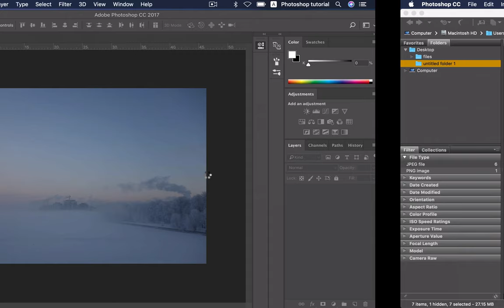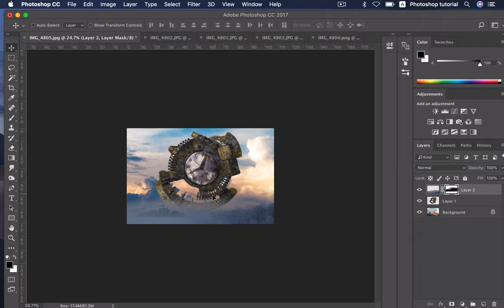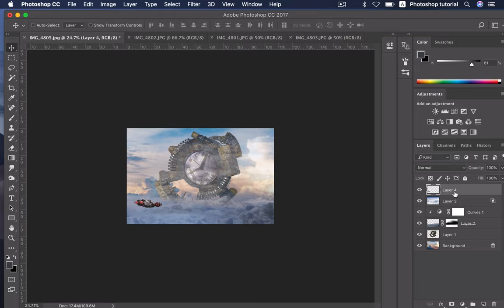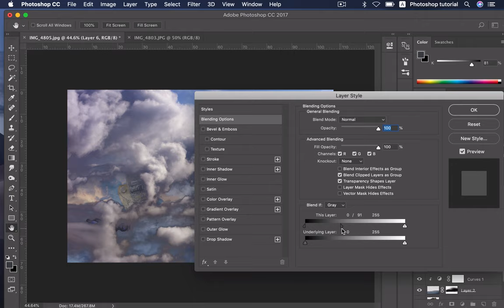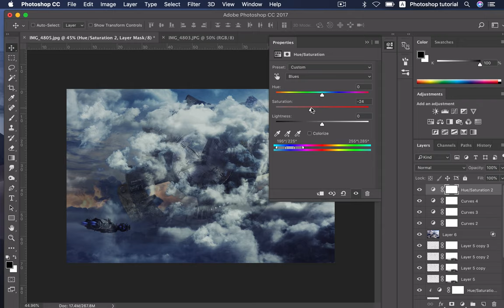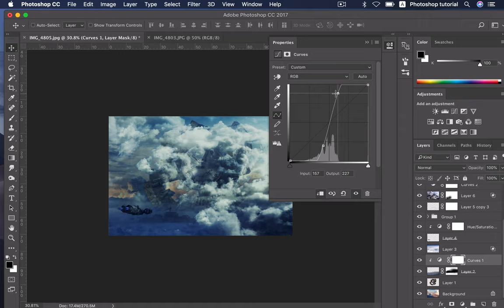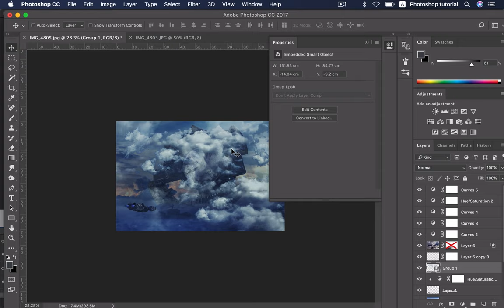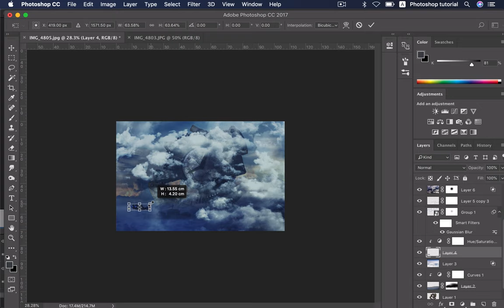Big Clock - Fantasy Scenery Photoshop Manipulation Tutorial | Photoshop Tutorials | Photoshop教程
Today I'm going to show you how to How to Combine 3 Images together in Photoshop.